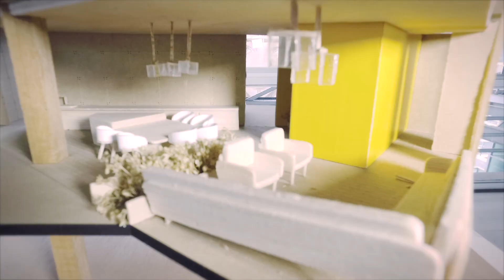UNIVERSIDAD GESTALT DE DISEÑO / ARQUITECTURA DE INTERIORES